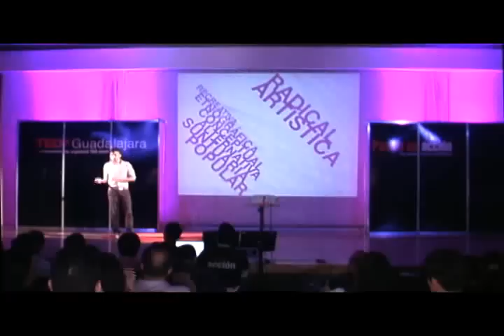NEOartesanía 2.0: Ismael Rodríguez at TEDxGuadalajara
En la actualidad las culturas ancestrales sufren "choques globales" muy fuertes que redefinen su apreciación e interpretación sobre los materiales, y es este fenómeno el que nos orilla a experimentar nuevo hitos y éxitos en los objetos creados y su diseño aplicado.